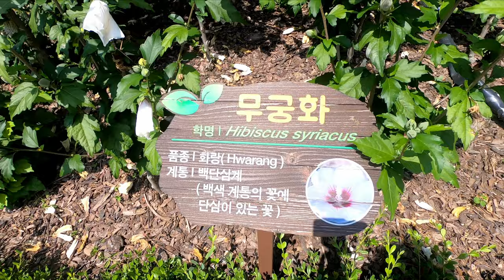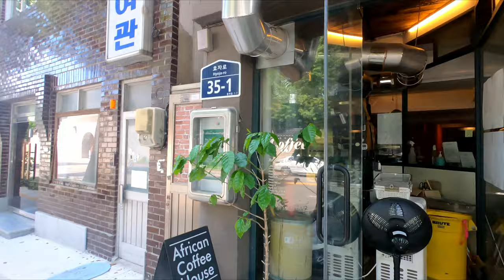Walking and feeling beautiful sky in the heat of 36 degrees summer from Hyoja-dong to Gwanghwamun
효자동 무궁화동산에서 청와대앞 효자동삼거리를 지나 가을단풍길(효자로), 통의동, 대림미술관 앞과 경복궁 돌담길을 걸어 광화문까지의 풍경을 담아봤습니다.
청운동에서 일보러 갔다가 광화문까지 어쩌다 걷게 되었는데요. 하늘이 너무 예뻐서 그냥 지나칠 수가 없었습니다. 마침 카메라를 가지고 있어서 36도의 찜통무더위 속 청와대앞 효자동, 통의동, 광화문까지 모습을 담게되었네요^^.
무척이나 더웠습니다.^^
한국에 계시는 여러분 모두 더위를 즐기면서 조심하세요^^- 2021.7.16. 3PM 36 degrees
From Hyoja-dong Mugunghwa Garden in Hyoja-dong to Hyoja-dong in front of Cheong Wa Dae, we walked through the autumn maple road (Hyoja-ro), Tongui-dong, Daelim Museum of Art, and walked the stonewall road of Gyeongbokgung Palace to Gwanghwamun.
I happened to walk all the way to Gwanghwamun after going to Cheongdong to work. The sky was so beautiful that I couldn't just pass by. I happen to have a camera, so I can see Hyoja-dong, Tongui-dong, and Gwanghwamun in front of the Blue House in the scorching heat of 36 degrees.^^.
It was very hot.^^
Everyone in Korea, enjoy the heat and be careful.^^
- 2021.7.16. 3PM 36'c